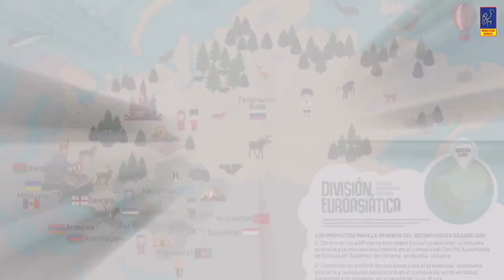Carta Misionera para Niños | 27 de Febrero 2021 | Miss Elizabeth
Carta Misionera Adventista de Niños para este Sábado 27 de febrero del 2021